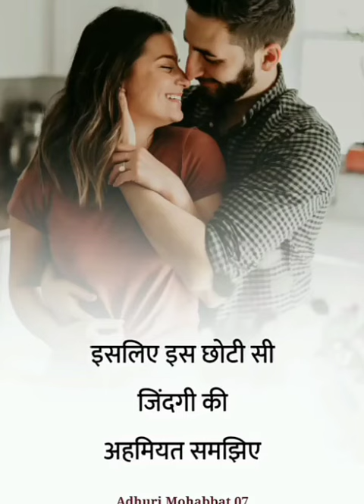bharosa me bahot takat hoti hai jindagi gujar jati hai pata hi nahi chalta hai